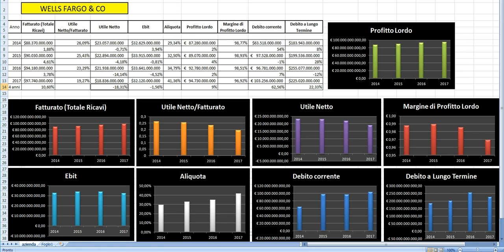Analisi WELLS FARGO & CO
Ecco a richiesta il video dell' analisi fondamentale Preliminare del titolo WELLS FARGO & CO. Per ulteriori info visita il mio sito: